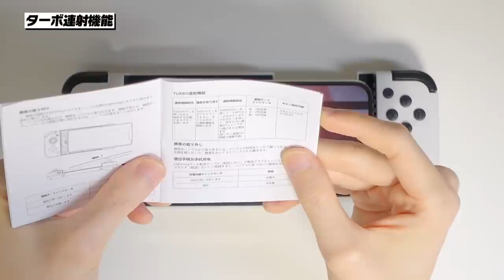Apexモバイルやるならコントローラーを使うべき！│iPhoneに直接繋げるコントローラー「GameSir X2」をレビュー！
Apexモバイルやるならコントローラー使うべき！
🔽GameSir X2 Lightning

🔽GameSir X2 Type-C

🔽GameSir X2 Bluetooth

▶️Apexモバイルにおすすめなコントローラー「GameSir X2」のAndroid版をレビュー！iPhone版と同じように使える？【PS5 DualSenseも試してみる】

📶サブ回線 : 楽天モバイル(楽天アンリミット)

📝目次📝
0:00 目次
0:50 開封・付属品チェック
1:48 重さ
1:54 ボタン配置
2:40 iPhoneに取り付けてみる
2:52 Apexモバイルで使ってみる
5:09 実戦で試してみる
10:04 ターボ連射機能
10:37 充電しながらゲームもOK
10:45 付属のゴムをつけてみる
11:01 エイムアシストはかかる？
11:45 まとめ
12:42 チャンネル登録お願いします！